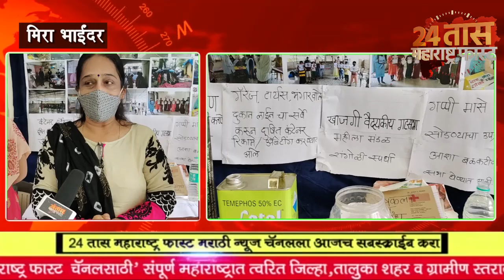बहुउद्देशीय आरोग्य कर्मचारी यांच्या वतीने हिवताप प्रतिरोध जून महिना उपक्रम राबविण्यात आला.!mbmc !